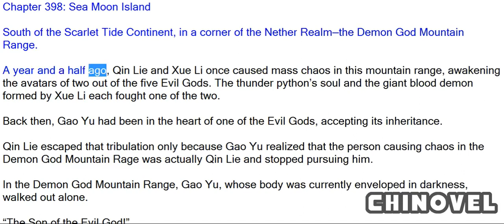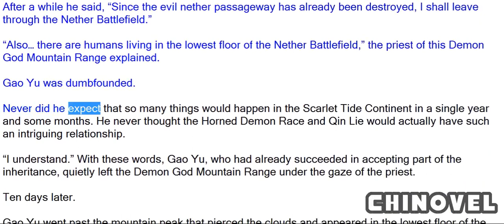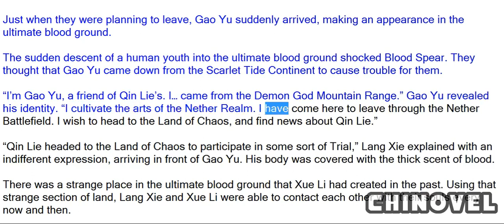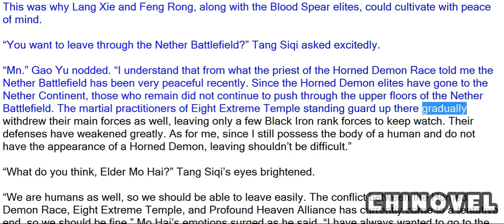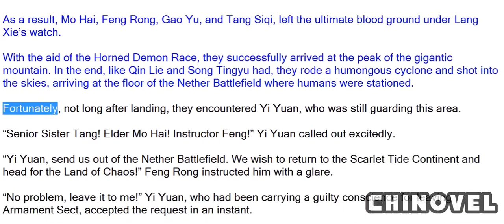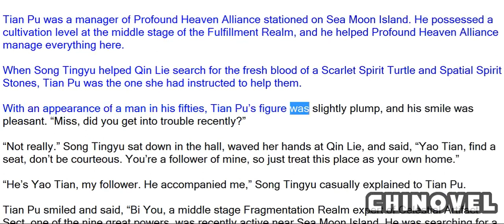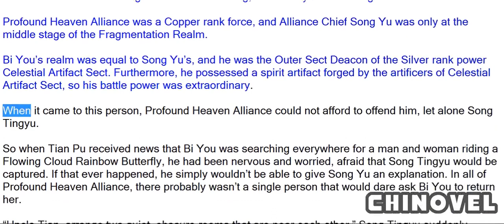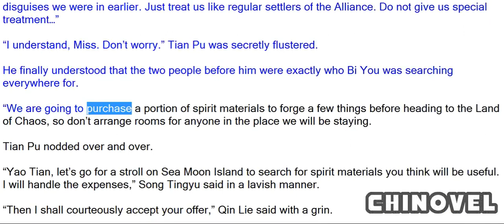Spirit Realm, Chapter 398 Sea Moon Island